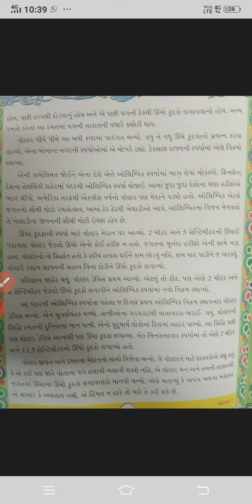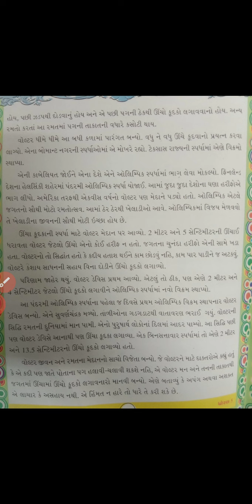Std 5 Gujarati Ch 12 Last vedio